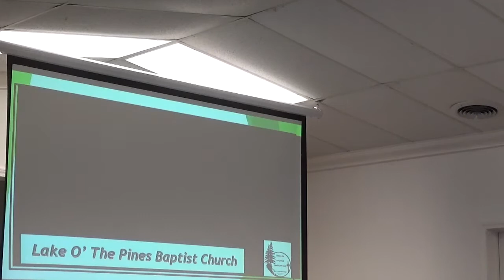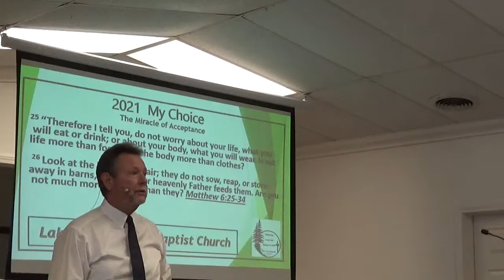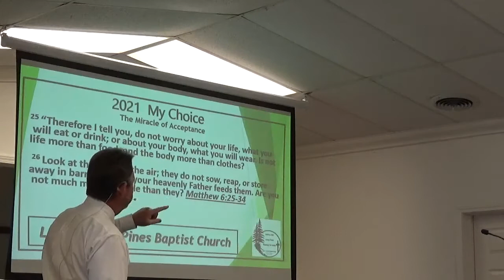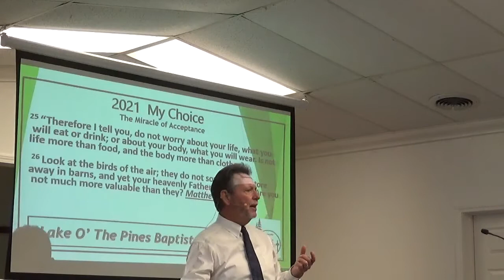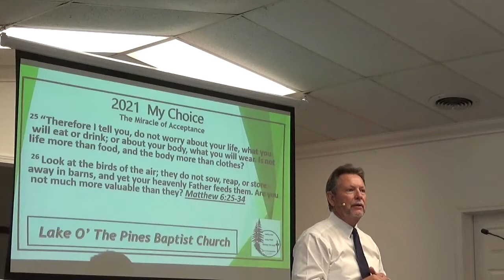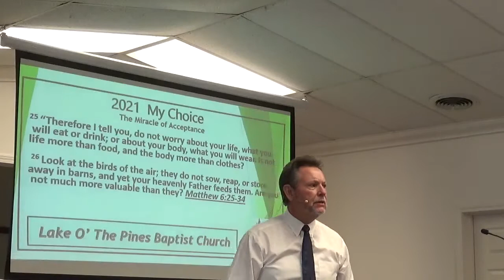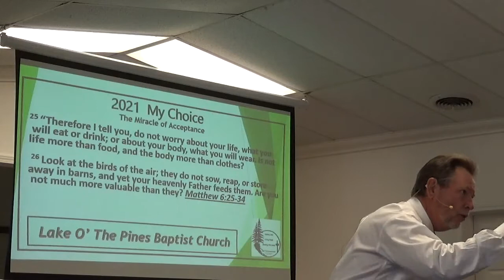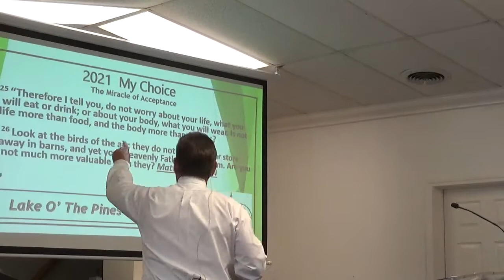The Miracle of Acceptance, Sunday AM 9/12/2021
Bro. Tim Shirley, Lake O' The Pines Baptist Church